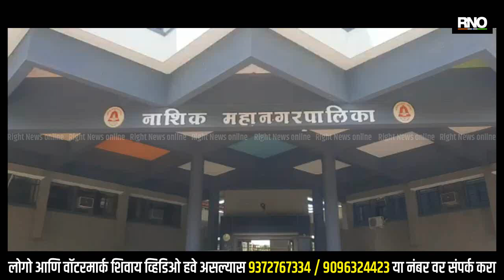NASHIK | लाचखोर शिक्षणधिकाऱ्याच्या घरी सापडले 85 लाख रुपये आणि 32 तोळे सोने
- मनपाच्या लाचखोर शिक्षणाधिकारी यांच्या घरी झडतीत मोठे घबाड हाती आले आहे
- 85 लाख रुपये रक्कम आणि 32 तोळे सोने आढळले
- काही मालमत्तांचे कागद पत्रे देखील सापडले
- सुनिता धनगर यांच्या नावावर दोन फ्लॅट आणि एक प्लॉट असल्याची लाचलुचपत प्रतिबंधक विभागाने माहिती दिली आहे
- प्लॉट आडगाव येथे, तर एक फ्लॅट टिळकवाडी आणि दुसरा फ्लॅट उंटवाडी येथे असल्याची माहिती
- आज आरोपीची चौकशी होणार

BYTE -  शर्मिष्ठा घारगे-वालावलकर, अधीक्षक, लाचलुचपत प्रतिबंधक विभाग